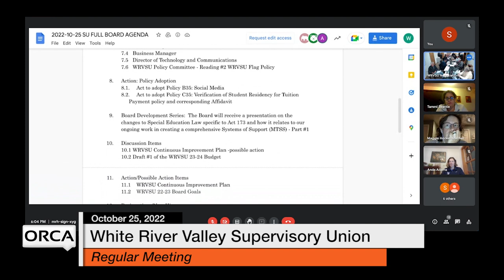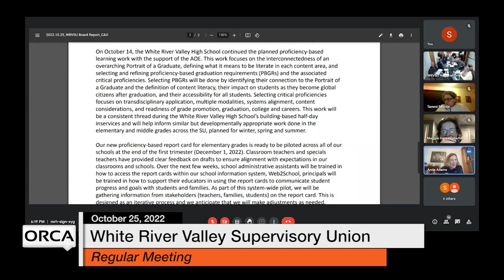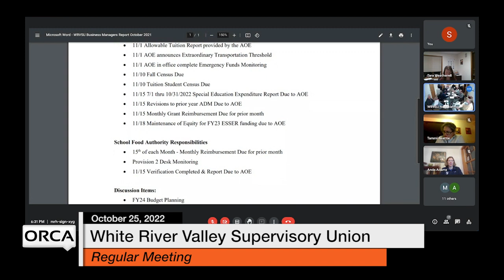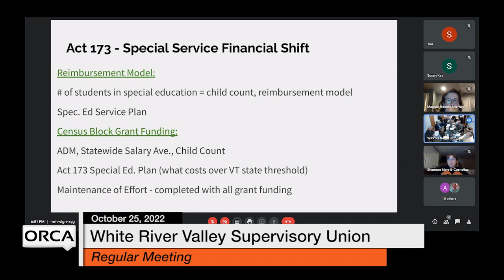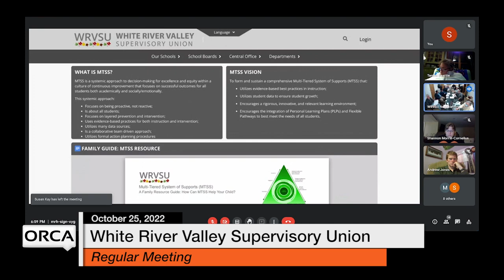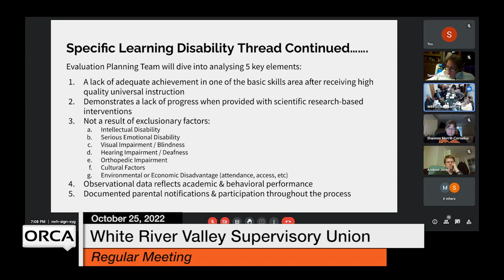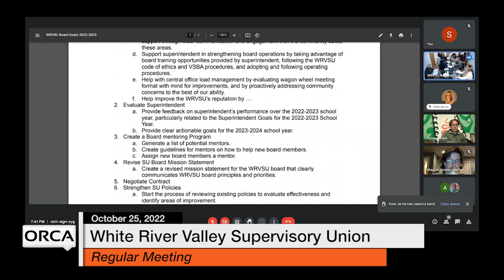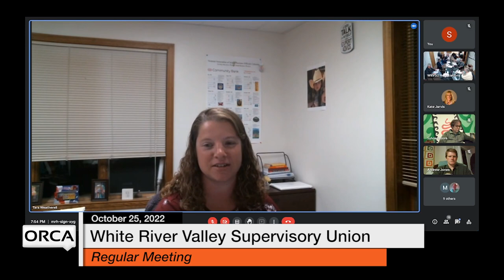White River Valley Supervisory Union - October 25, 2022 [WVRSU]